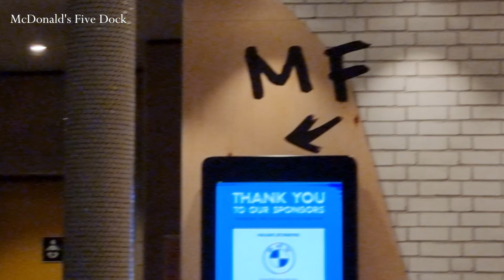MF stands for Male or Female, Tue 3-5-2022